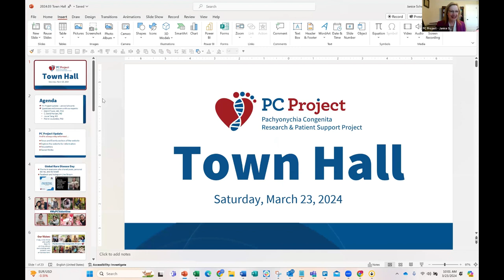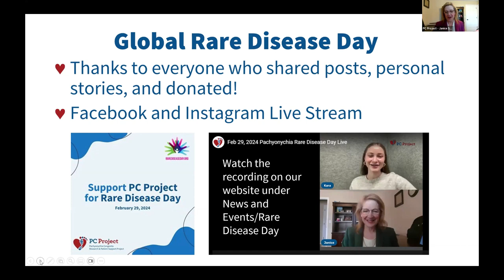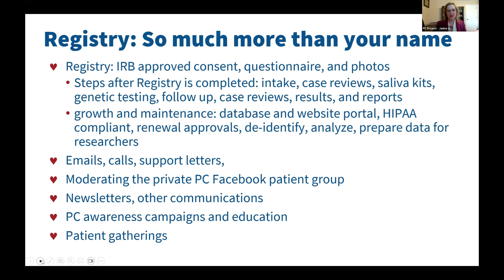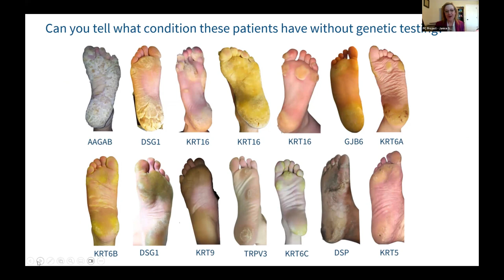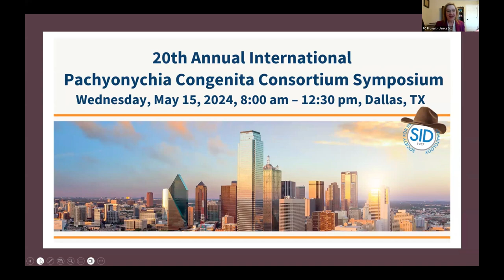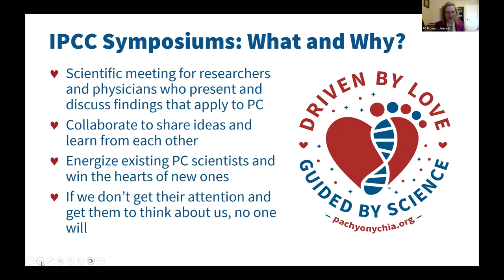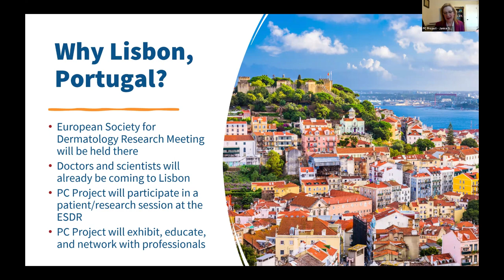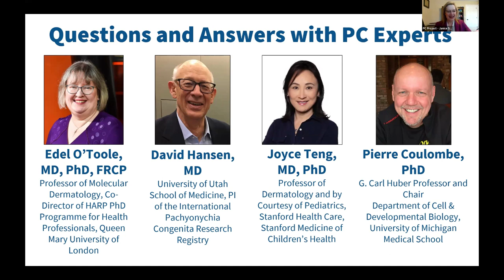Pachyonychia Congenita Town Hall March 23, 2024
Update on PC Project and Q&A session with Drs. Edel O'Toole, Joyce Teng, Pierre Coulombe and David Hansen.